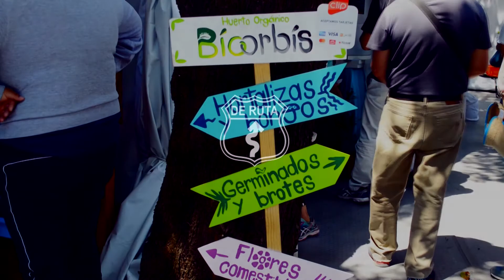FESTIVAL DE LAS FLORES Y JARDINES 2018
El reportaje desde CDMX ¡Conoce este evento!